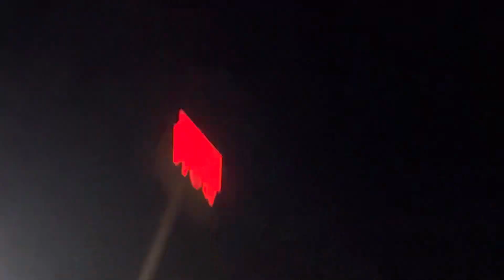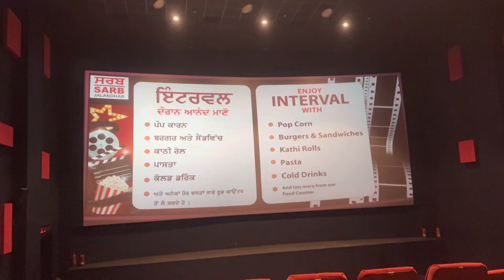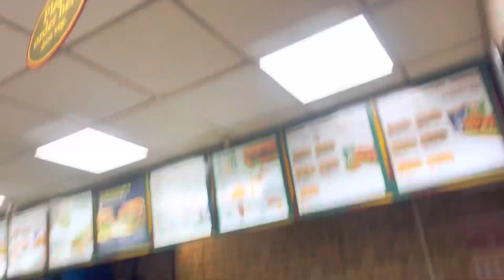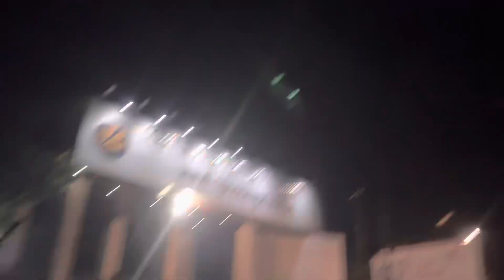The Kerala Story Movie Vlog | The Kerala Story Review | College Vlog